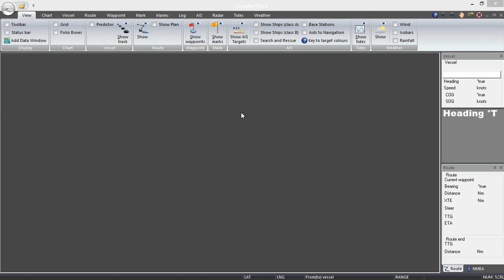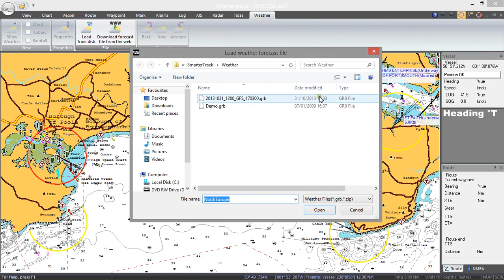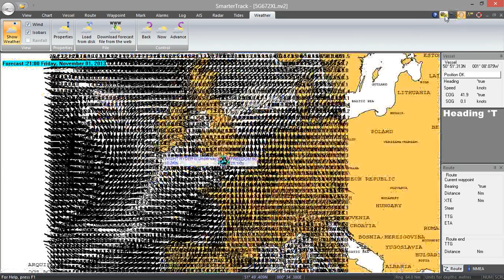SmarterTrack Part 6 Weather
Our SmarterTrack navigation software for Windows PCs has been updated for the 2014 season and this series of videos shows you how to get the most from your software.